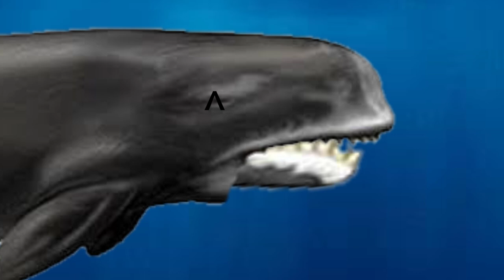Kyodaina Wani vs Livyatan Melvillei